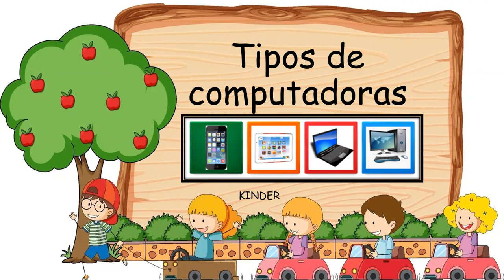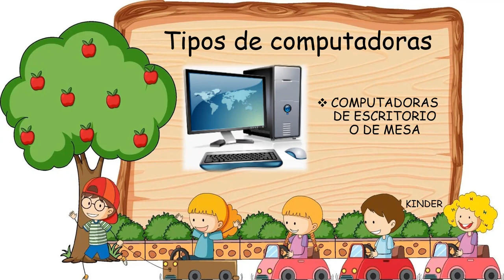KINDER INFORMÁTICA 22 JUNIO